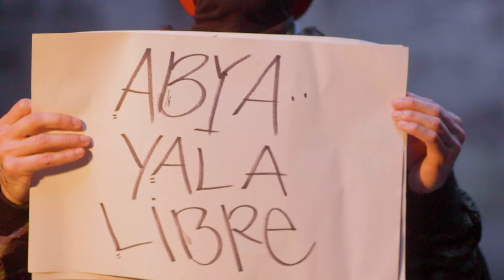Native Threat ft. Azomali - Eat The Rich (Prod.3heart)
@native.threat IG
@azomali1994 IG

Video credits Shot by
Tommy @iammasotomaso IG
@thekidsacrossthestreet IG

Song Credits
Produced @3heart3heart3heart
Mixed @3heart3heart3heart
Masters @3heart3heart3heart